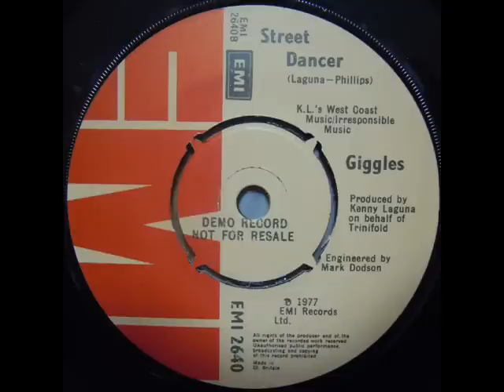Giggles - 8.Street Dancer